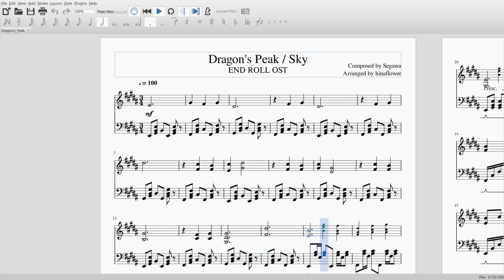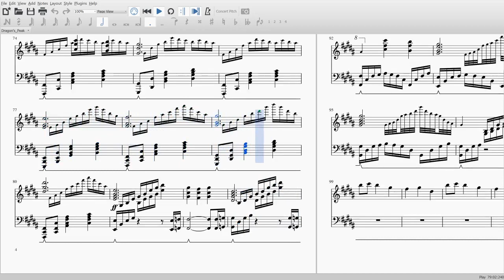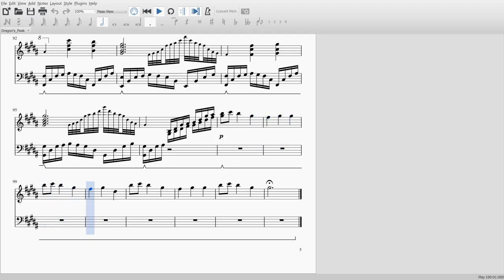END ROLL - Dragon's Peak / Sky [Piano Sheet Music]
My transcription of "Dragon's Peak"/"Sky" from the soundtrack of END ROLL. This music plays in Dragon's Peak and during the boss battle on Day 4.

END ROLL is a regretful adventure RPG by Segawa made in RPG Maker 2000.
It has turn-based battles, three endings, and quite a lot of optional content.

A boy named Russell is made to take part in an experiment.
His room contains nothing but a bed, a pre-recorded video, and a syringe.
It seems now he has no other choice.
A boy named Russell moves into a new town to lead a happy new life.

As always, I hope you enjoy my transcriptions!